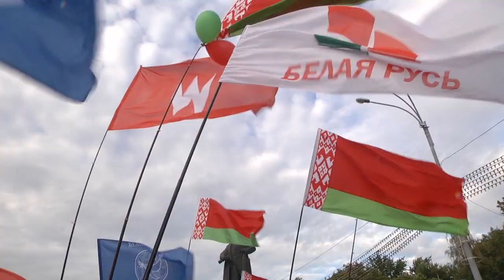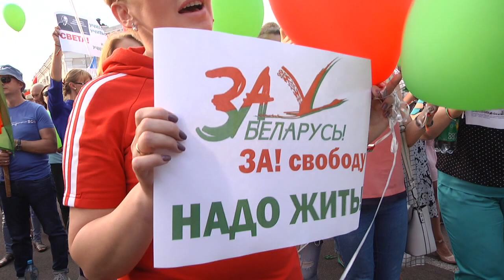В Гомеле прошёл митинг в поддержку мира, безопасности и спокойствия